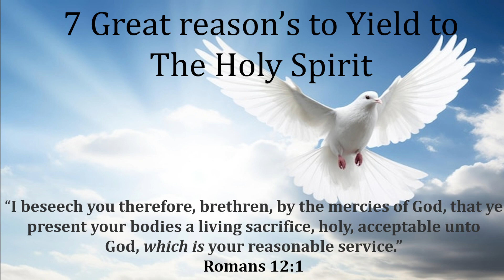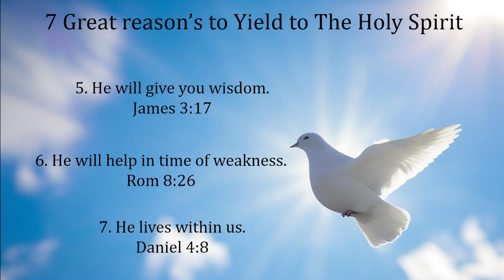Yield to the Spirit